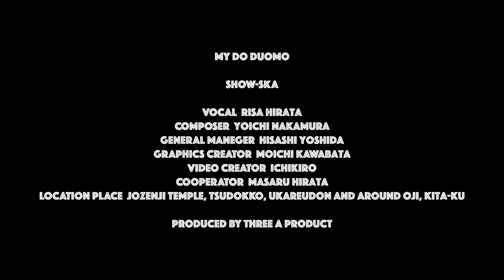SHOW-SKA ショースカ - MY DO DUOMO (Official Music Video)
The official music video for SHOW-SKA "MY DO DUOMO", from new EP "CHAMBARA MAN".

Un número enérgico ¡el animado scatting de Risa!
"MY DO DUOMO"
Puedes resolver cualquier situación con los clichés que dice Naniwa Akindo -espíritu mercantil de Osaka, Japón-.
Inclínate en un ángulo de más de 70 grados. ¡Con gratitud!
Un tema de ska alegre :) y de rock de SHOW-SKA que hay que escuchar.

An energetic number Risa's lively scatting!!
"MY DO DUOMO"
You can solve any situation by the clichés spoken by Naniwa Akindo -merchant spirit of Osaka, Japan.
Bow at an angle of over 70 degrees. With gratitude!
A must-listen, happy ska :) & rock tune by SHOW-SKA!

CHAMBARA MAN EPよりMV第二弾！
SHOW-SKA - MY DO DUOMO (Official Music Video)
feat. Vocal : Risa

今度の新曲はfeat. Vo Risaの繰り出す軽快なScatのハイテンションナンバー！
「まいどどうも」
浪速商人（なにわあきんど）のキラーワードでどんなシーンも解決！
感謝の気持ちでお辞儀の角度は70度オーバー。
必聴、SHOW-SKA渾身のHappy SKA & Rock Tune :)

2022年3月30日Apple music・Spotify・Line musicほか
各種音楽ストリーミングサービスより配信中！
CHAMBARA MAN EP
M.1 CHAMBARA MAN
M.2 MY DO DUOMO
M.3 JIJIBABA
M.4 MY DO DUOMO (instrumental)